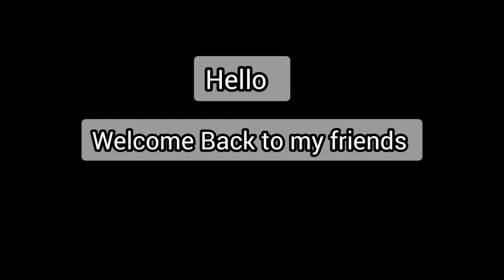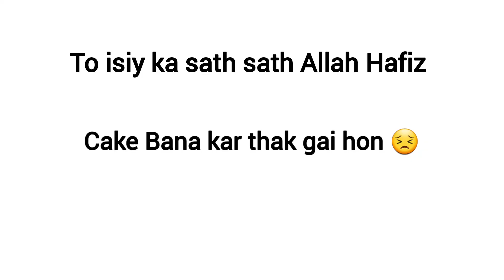Marble Cake Recipe | Vlog | Aj banaya marble cake